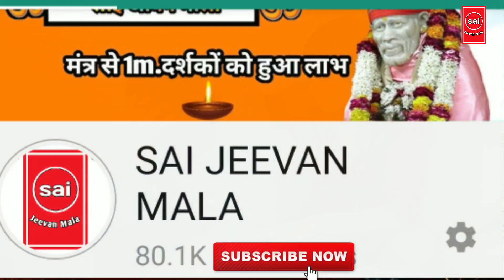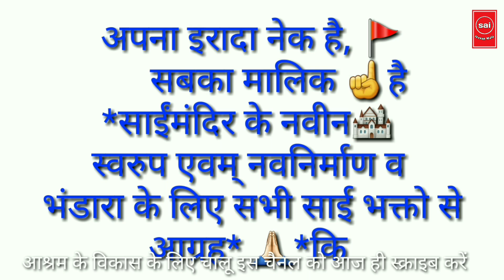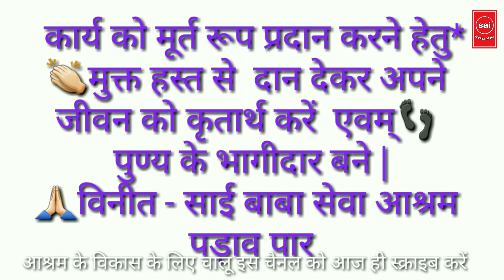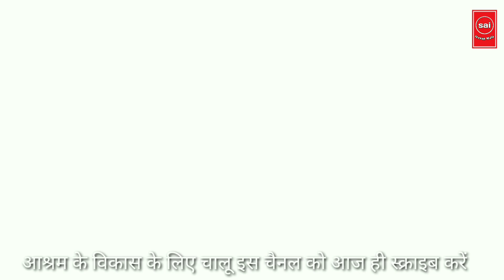Karj Mukti ka Upay in Hindi बड़े से बड़ा कर्ज दूर करने का चमत्कारी प्रयोग